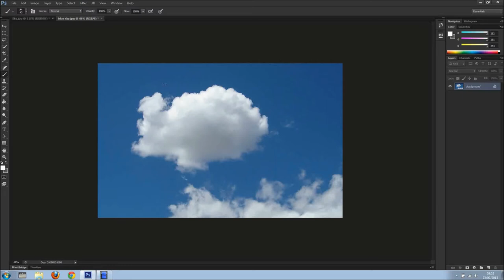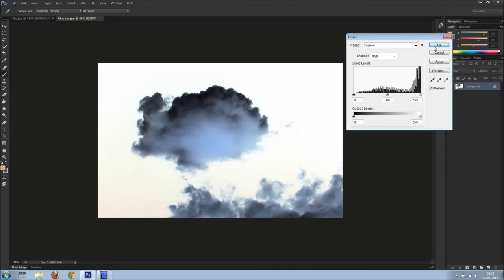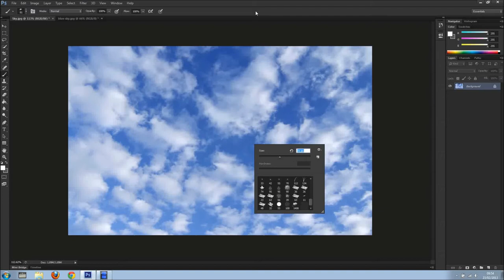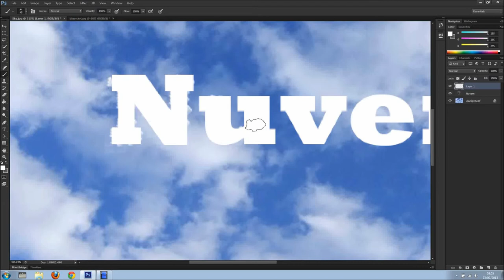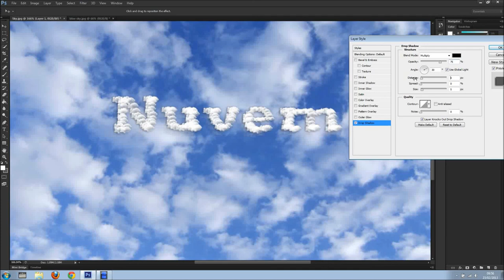Nuvens Efeito de Texto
Boas.
Neste tutorial eu mostro como criar um efeito  de texto em Photoshop